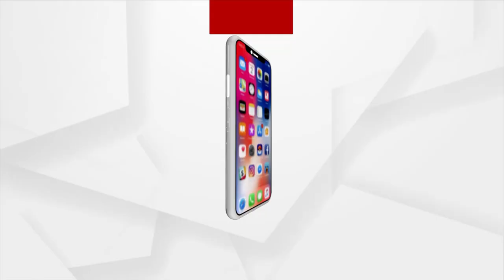Jagannath Circuit, Jagannath Express To Be Operative Before Rath Yatra: Ashwini Vaishnaw